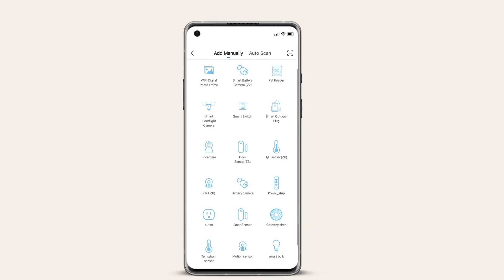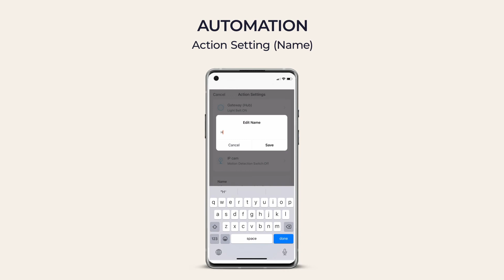eco4life Security kit Tutorial